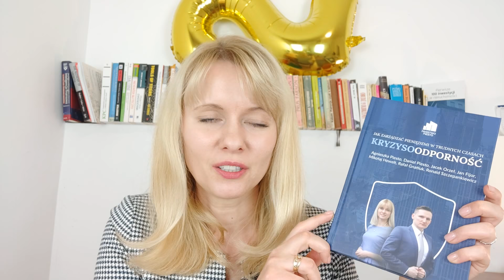Jak Sfinansować Zakup Nieruchomości Inwestycyjnej? Kredyt inwestycyjny.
Agnieszka Piesto omawia obecną sytuację na rynku, wskazuje możliwe ścieżki rozwoju przedsiębiorstw.
Agnieszka Piesto - prawnik, od 12 lat inwestuje w nieruchomości,  prowadzi z mężem 2 firmy zajmujące się najmem oraz remontami. Posiada duże doświadczenie w zakresie nieruchomości oraz prowadzenia firm w Polsce.